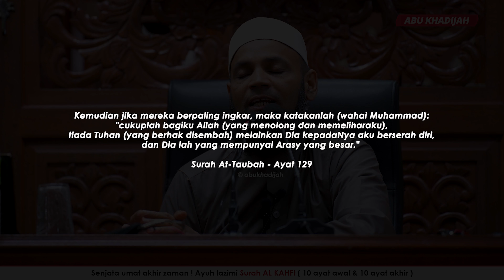Hikmah Rasulullah ﷺ Bertemu Dengan Nabi Yusuf 🤔 | Ustaz Mohd Shaffi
- Hikmah Rasulullah ﷺ Bertemu Nabi Yusuf Malam Israk Mikraj 🤔
- Diperdajal Adik-Beradik Sendiri 😥
- Dakwah Ditentang Oleh Keluarga Sendiri 🥺
- Lumrah Kerja Dakwah, Alah Bisa, Tegal Biasa 💪
- Di Mana Anak Muda Kampung Ini?
- Kerja Dakwah Bukan Untuk Orang Manja! 😟
- Mak Mentua Kerja Cari Pasal 🥺
- “Mak Mentua Kata Saya Laki Tak Guna” 😩
- Amalan 'Tundukkan' Mak Mentua 😯
- Keajaiban Berlaku Lepas Amalkan Ayat Ini 😱
- Perubahan Selepas Amalkan Ayat Ini 😳